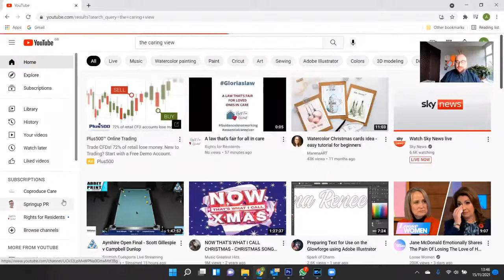The Caring View - Episode 32 - Managers Networks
If you have a topic you would love to see us discuss OR if you’re interested on being a guest on our show, you can drop us an email with the subject “The Caring View Enquiry” to

Our Facebook support group for providers, people receiving care, friends and relatives of those receiving care, and for anyone interested in creating a better future for SocialCare